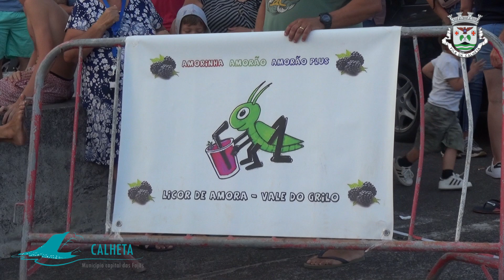Tourada no Cais no Festival Julho Calheta 2023 Ilha São Jorge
Festival Julho Calheta 2023 Ilha São Jorge